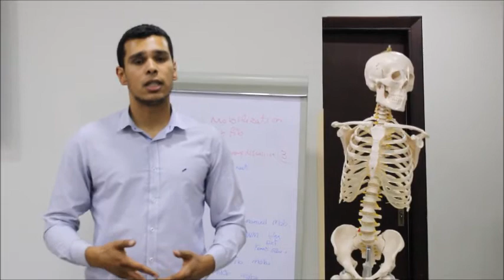Orthopeadic Manual therapy Certificate(OMTC), April-2018, Egypt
Orthopeadic Manual therapy Certificate, the official program for Orthopeadic Manual therapy Academy (OMTA), an interest group of IFOMPT
Next intake
Amman- Jordan 🇯🇴
26 June- 1 July 2018

Cairo- Egypt 🇪🇬
25-28 July / 3-4 August 2018

Dubai- UAE 🇦🇪
18-23 October 2018